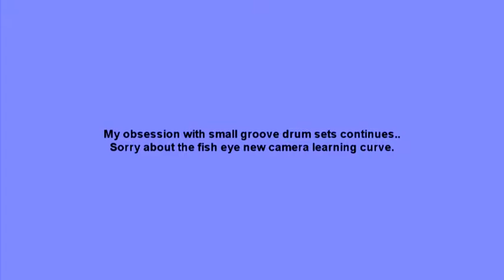My obsession with small drum sets, the groove kits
As I get older I realize less is more. I put together yet another small, easy to carry, totally workable groove drum kit.
There are some advantages that will tell you about reducing and shrinking down your drum set. First I want to say that I still love playing on my Mapex full drum set up,what we'll call a typical drum setup regarding the drum sizes: 22 BD, 10, 12 toms, 16 Ftom etc.
The complaints I hear from musicians is that the gigs are drying up and are getting harder and harder to find and all the bands are competing for the few gigs that are available. This gives the club or pub owner a lot of power because of all the band choices they have they can pay as little as they want because the bands are so desperate to perform.This devalues the musician even more then ever before.
When I connected with a band that also play in the NYC subway 2 days a week I was not on board with it all at first. So I went with it but was very worried about the whole process the band reassured me it would be fine and fun,, they were right,, now I love playing down in the tubes.
My point is that there are gigs out there but I urge you to think creatively and be courageous about places that may seem uncomfortable for you at first. (Break the ice) I've since play on roof top parties, living room parties, out side in front of clubs, restaurants, bars.